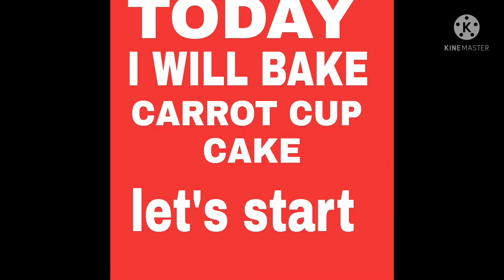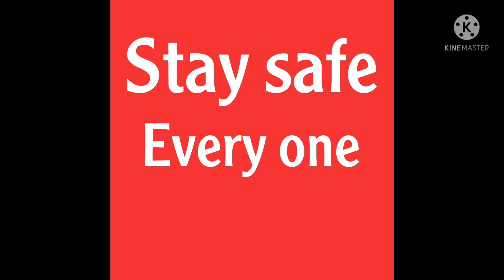CARROT MINI CUPCAKE